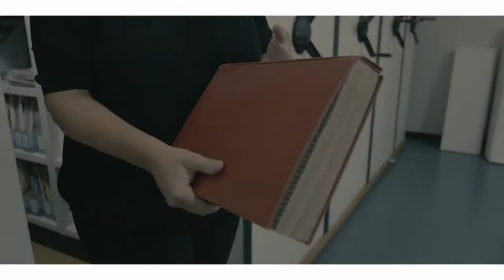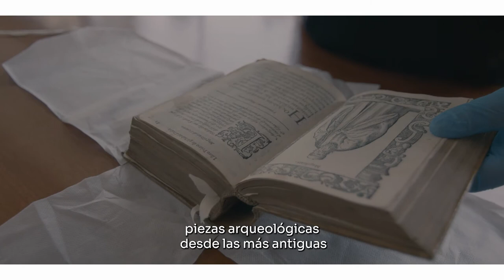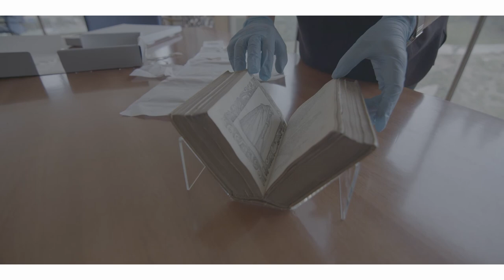AREA1 | La moda en la historia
Si el traje es parte de la cultura humana desde sus inicios, sea como adorno o como protección, la moda es un concepto relativamente moderno que se relaciona directamente con el cambio en las formas indumentarias. No solo la ropa nos significa, también lo que consumimos y lo que hacemos. La exposición recorre esos tres siglos y muestra el diálogo entre costumbres y modas, modas que se vuelven costumbre y costumbres que pasan de moda. La tensión entre el cambio y la resistencia al mismo, ha dado forma a la cultura material española que conserva el Museo del Traje, producto de las condiciones concretas de la evolución histórica, económica y social de España.

Contenido: María Prego
Producción y realización: Cariñito Films